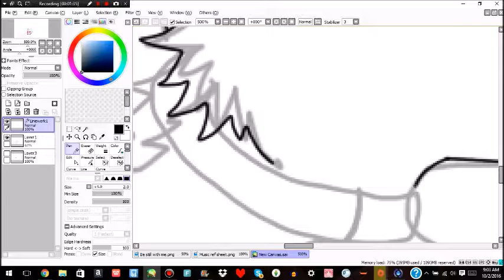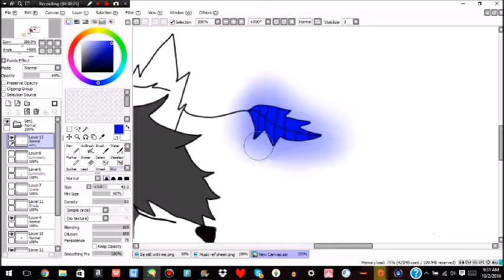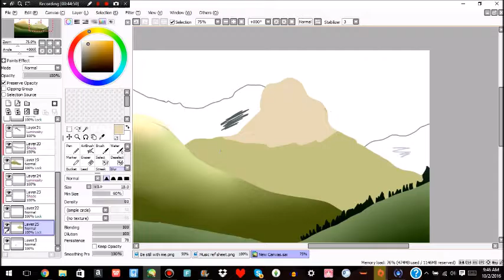Secrets {Speedpaint}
This isn't my favorite drawing but it turned out okay

Secrets - Maria Mena